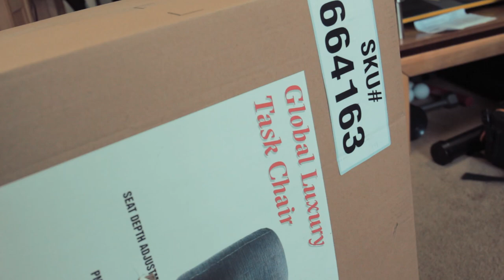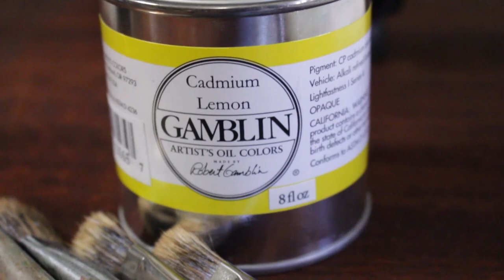I'm Afraid to Paint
PAINTING MATERIALS:
Paint I Use
Paint Tube Wringer
Brush Cleaning Tank
Canvas Panels 6x8
Neo-Megilp Medium
ViewCatcher Composition Tool
Brush Cleaner & Preserver
Empty Paint Tubes for Saving Oil Paint
French Easel
Pochade Box

FAVORITE PAINTING BOOKS:
Landscape Painting
Carlson’s Guide to Landscape Painting
Fill Your Painting with Light & Color